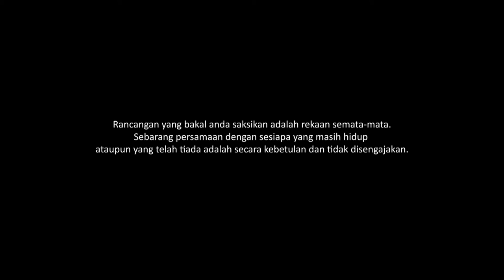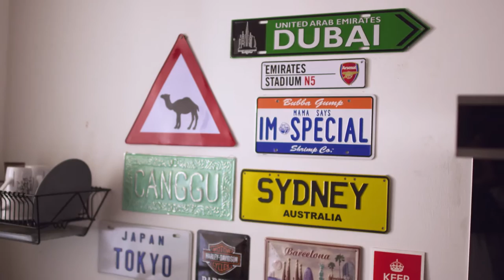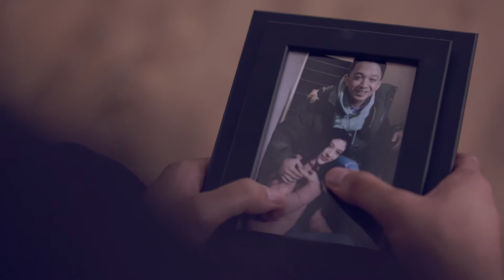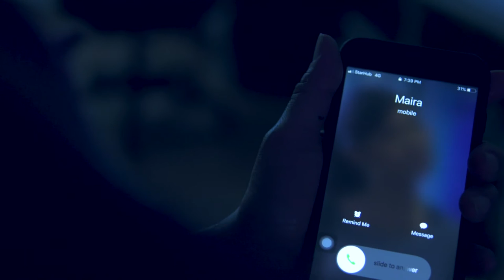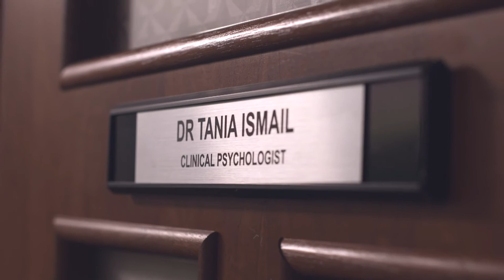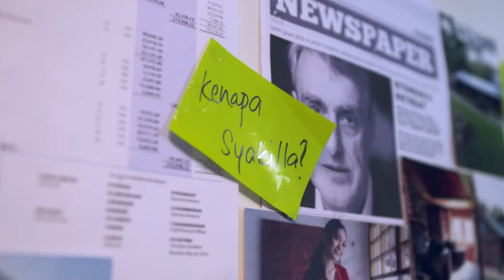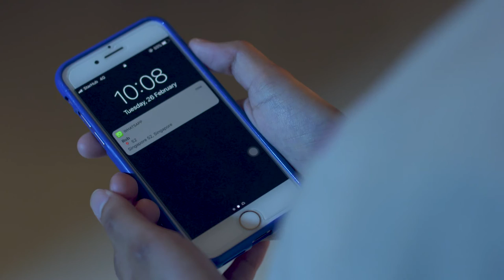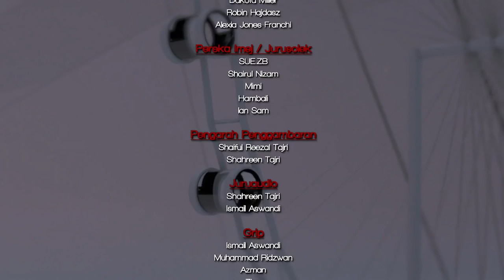Kultus EP11 | Drama Melayu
Syafik moves to his condominium together with Syafie and Syakilla in order to avoid ELIXR. Meanwhile Diana finds Maira becoming more violent and erratic. Maira's obsession with Syakilla and Syafik is also getting more and more disconcerting. Worried that Maira might get Rob and herself arrested or even killed, Diana plans a daring move - to do whatever it takes to stop Maira. Syafik, Syafie dan Syakilla berpindah ke kondominium milik Syafik supaya tidak diganggu ELIXR. Sementara itu, Diana dapati yang kelakuan Maira semakin ganas dan tidak menentu. Diana juga risau dengan obsesi Maira dengan Syakilla dan Syafik yang bleh menyebabkan dirinya tau Rob ditangkap tau dibunuh. Oleh itu, Diana buat keputusan untuk buat apa saja untuk hentikan Maira.